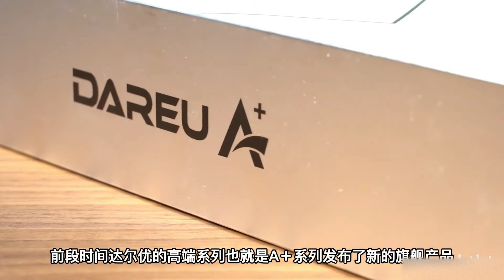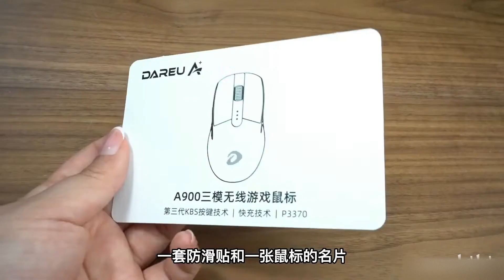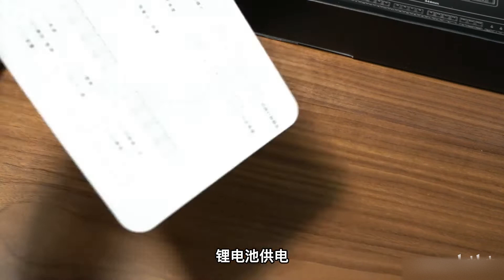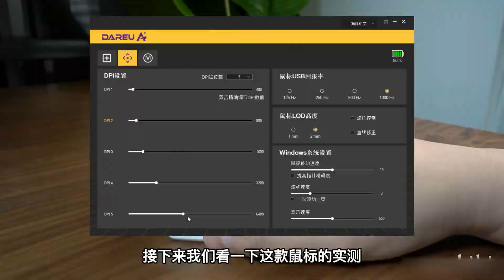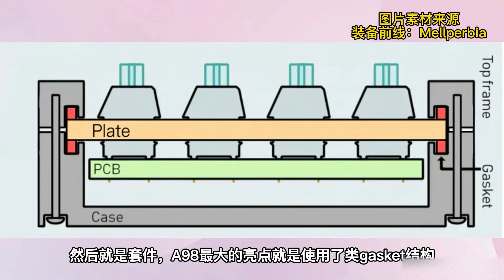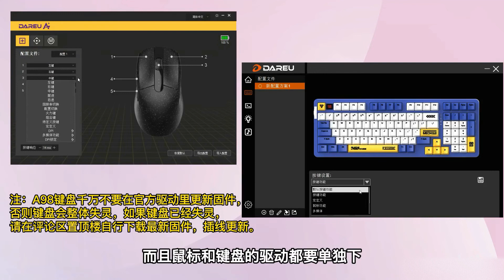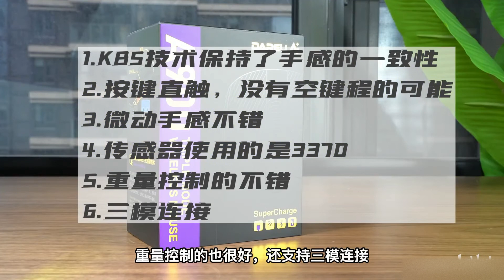【外设评测】你对“顶级外设”还有偏见吗？达尔优可能是进步最大的外设品牌！